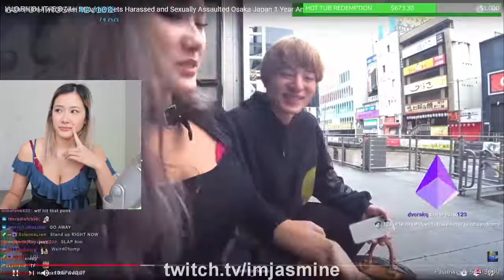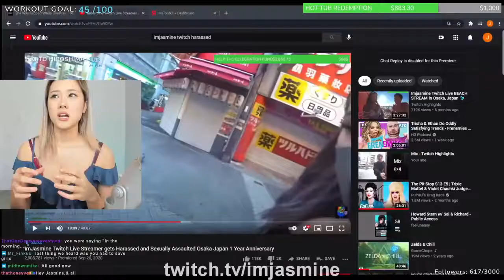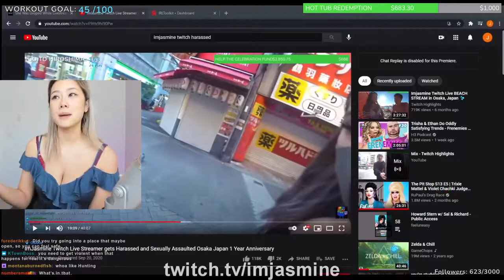ImJasmine Talking About What Happened to her in Japan